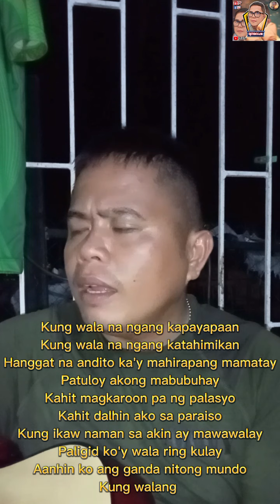Siakol cover : Aanhin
for entertainment only@teamtanod8480 @Siakol @BalitangKadete